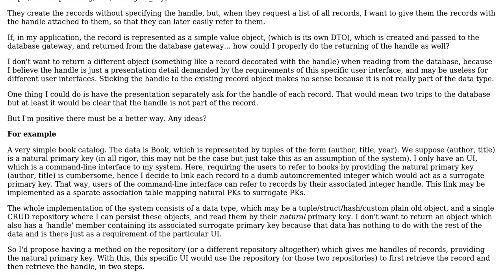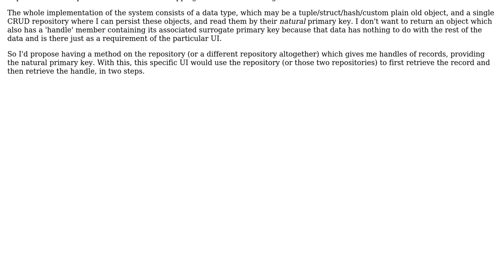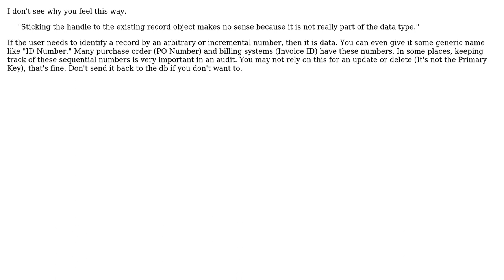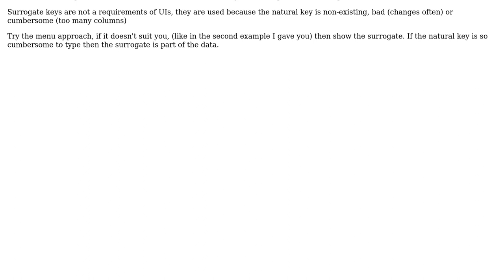Software Engineering: How to avoid mixing surrogate key with the rest of the data? (3 Solutions!!)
Software Engineering: How to avoid mixing surrogate key with the rest of the data?

With thanks & praise to God, and with thanks to the many people who have made this project possible! | Content (except music & images) licensed under CC BY-SA | Music | Images & others | With thanks to user Tulains Cordova user Randy Eels user JeffO user Doc Brown and the Stack Exchange Network Trademarks are property of their respective owners. You are responsible for your own actions.